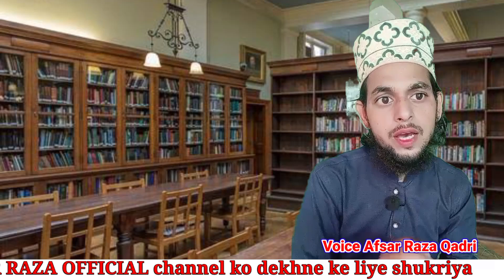bacchon ko kitne Saal dudh pilana chahiye.a r Raza official,By Afsar Raza Qadri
bacchon ko kitne Saal Tak dudh pilana chahiye.a r Raza official By Afsar Raza Qadri

 baccho ko kitna doodh pilaana chahiye,
shishu ko kitna doodh pilaana chahiye,
bache ko kitna dudh pilana chahiye,
chhote bacho ko kitna doodh pilana chahiye,
bache ko doodh kitne din tak pilana chahiye,
bacche ko dudh kab se kab tak pilana chahiye?,
1 mahine ke bache ko kitna doodh pilana chahiye,
2 mahine ke bache ko kitna doodh pilana chahiye,
6 mahine ke bache ko kitna doodh pilana chahiye,
bache ko kis age me kitna doodh pilana chahiye

Agr Video Acchi Lage To Dil Se Like Aur Share Karen ,,,Jazakallah Thanks Dosto_

अब आप अपने सवाल खुद पूछ सकते हैं हाफिज अफसर रज़ा से
Zarur Karen Kyoki Apke Like karne Se Video viral hogi or dusron Tak Phunchegi, Jisse logo Ke Ilm Me Ezafa

السلام عليكم و رحمۃ اللہ و برکاتہ میرے پیارے اسلامی ،دوستوں بھائیوں اور بہنوں مجھے یقین ہے کہ آپ سب خیریت سے ہونگے اللہ تعالیٰ آپ سب کو خوش رکھے اگر آپ کو ہماری وڈیوز اچھی لگتی ہیں تو انھیں لائک کریں اور دوستوں سے شئر کریں، اپنے خیالات کا اظہار کمینٹ میں کریں، اور اپنے علم میں اضافہ کرنے کے لئے ہمارے اے آر رضا اوفیشیل چینل کو سبسکرائب کریں، اور بیل آئیکن کو دبا کر آل کے بٹن پر کلک کریں تاکہ ہم اسی طرح اسلامی بیان مسائل اور نعت و منقبت پہنچاتے رہیں.
منجانب افسر رضا قادری
افسر رضا قادری کسی بھی طرح کے سوال کے لئے کمنٹ کریں یا نیچے دیئے گئے نمبرز پر رابطہ کریں
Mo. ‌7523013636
वीडियो अपलोड का टाइम टेबल है=एक दिन में 2, विडियो
07=AM,to 7=30=AM Tak